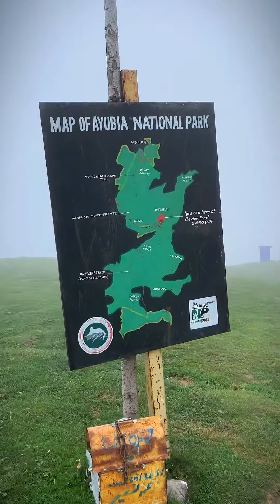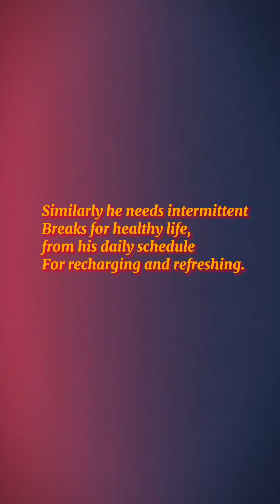Trip after long time with Fellow Doctors 👨‍⚕️🏞️